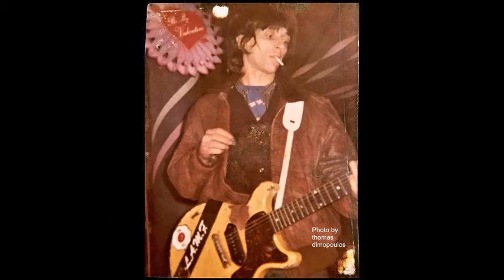Dionysos Vorax ★ Pipeline ★ A Johnny Thunders Cover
T͟r͟a͟c͟k͟l͟i͟s͟t͟ :

01 - Pipeline ~ (The Chantays (Bob Spickard & Brian Carman) - 4:19

T͟h͟e͟ ͟B͟a͟n͟d͟ :

Dionysos Vorax: Guitars
The Boss• : Drums

More Johnny Thunders stuff here:
01 - Pipeline  ~ (The Chantays (Bob Spickard & Brian Carman)   (4;19) - 0:00
02 - She's So Untouchable   ~  (Johnny Thunders)  (2;27)  - 4:19
03 - Jet Boy  ~  (Johnny Thunders) (3;34) -  6:46
et
01 - Too Much Junkie Business ~ (Johnny Thunders / Walter Lure) - 3;00 (0:00)
02 - Chatterbox (aka Leave "Me Alone" or "Milk Me")~ (Johnny Thunders) - 3;36 (3:00)
03 - Pills ~ (Bo Dedlley) - 3;08 (6:44)

 ‡ Tous les titres sont interprétés et massacrés par Dionysos Vorax.

              ☆ A Jams and Practice With a Machine AutoProduction ☆

☤ Et pour les ami(e)s, les fans et les groupies, il y a ce lien :Dionysos Jams with a Machine ★ Vous pouvez y trouver les CDs et The All Suff !!!.:
Here the free CDs... et + mais aussi le moyen de me soutenir (ayant tendance à me casser la gueule, il faut bien le dire.), ici : Mon compte Paypal pour dire bonjour...

   ☠ Copyleft Wildstone Extended † (All Rights are Left)∮ Love & Rage ☠

 ✠ WARNING: Few tracks can bleed your ears.

• (The only Boss I can love. His name's BR80. Isn't it nice ?)